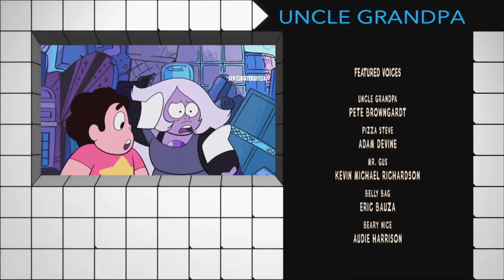CN - New Thursdays - Week of April 30 (LONG Promo)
Minute long promo for next week's premieres!
AT - Chips & Ice Cream - BMO's favorite artists find a new home in the treehouse.
SU - Reformed - Steven, Garnet, and Amethyst chase after a monster loose in the Temple.
Clarence - Hurricane Dyllis - When Mary's mother, Dyllis, visits, she interferes in all aspects of Clarence, Mary and Chad's lives.
It all starts Thursday, April 30th at 5/4C on Cartoon Network.